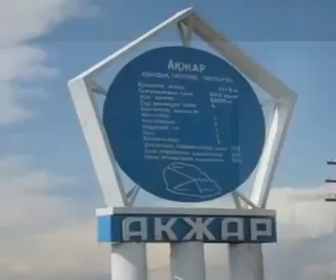Челлендж Ақжар-Тарбағатай ауданы